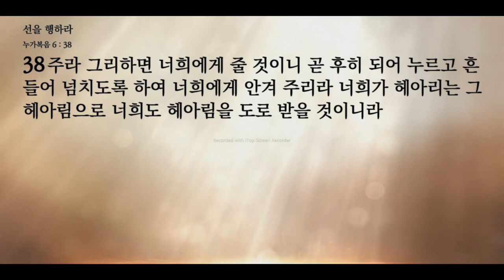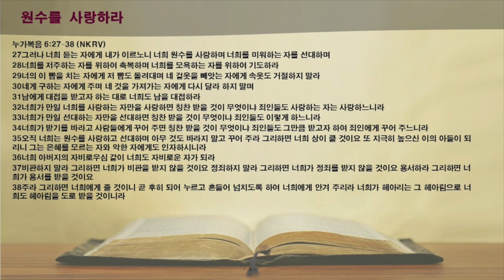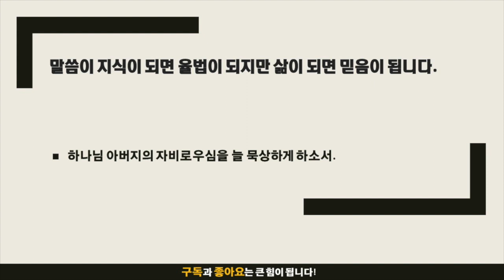묵상노트 ㅣ 선을 행하라 (누가복음 6:27-38)